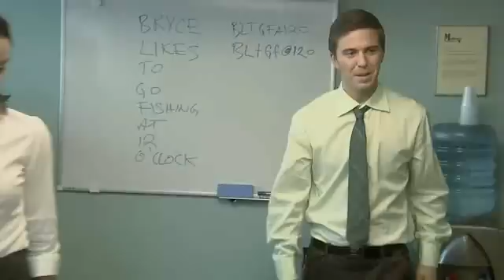Mulberry episode 3: passwords II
The dos and don'ts of passwords

Dos
- Use strong passwords that comply with our security policy
- Change your password on a regular basis
- Use a combination of upper case, lower case, numbers and symbols in your password
- If you have to write down your password, store it in a secure location
- Change your password immediately if you suspect it has been compromised
- Be sceptical when someone pretending to be your co-worker requires urgent access to the computer system

Don'ts
- Never share your passwords
- Dont use your login password for other accounts for example your ebay account
- Dont use words in the dictionary
- Dont let anyone watch while you type in your password